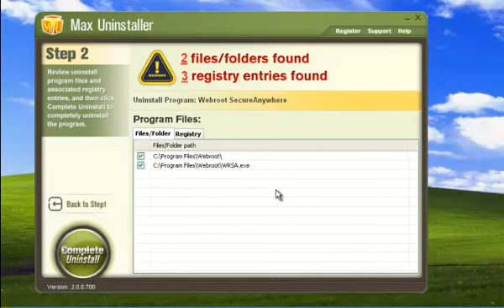how to uninstall Webroot SecureAnywhere Complete 2012 completely